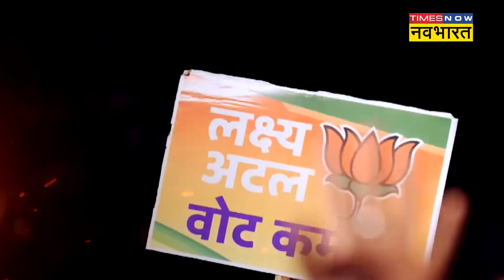Assembly Elections 2023 Result : PM Modi के मैजिक के आगे कैसे फेल हो गई Congress ? | Hindi News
Assembly Election Result 2023 | मध्य प्रदेश, राजस्थान, छत्तीसगढ़ और तेलंगाना विधानसभा चुनाव के नतीजे लगभग साफ हो चुके हैं. इन चार राज्यों में से मध्य प्रदेश, राजस्थान और छत्तीसगढ़ में बीजेपी की सरकार बनती दिख रही है, जबकि तेलंगाना में कांग्रेस अपना मुख्यमंत्री बना सकती है.